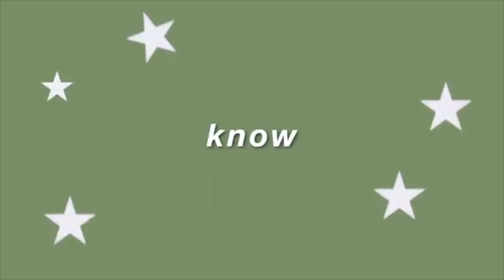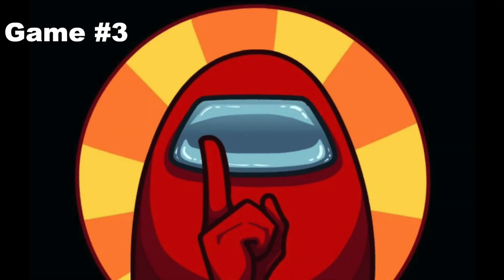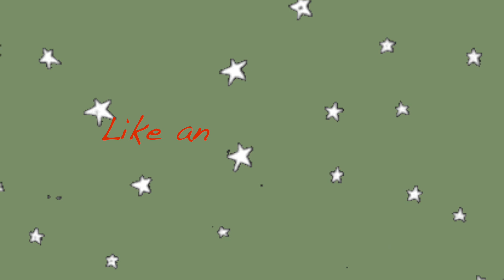Vlogmas Day 6 // We Play AMONG US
BIG THANKS to Dionna, Mads, Sara, and Alyssa

You know its always a fun time, see you tomorrow for VLOGMAS DAY 7!